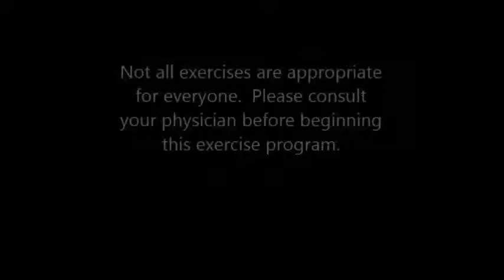43 Squats per Minute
Andre Turan, A.C.E. Certified, is a leading bodyweight squat training expert who holds multiple world records in fitness.  He now reveals training secrets and programs after 20 years of in-depth practice and research.  Build muscle and lose fat with the convenience of Squat Pace Training.